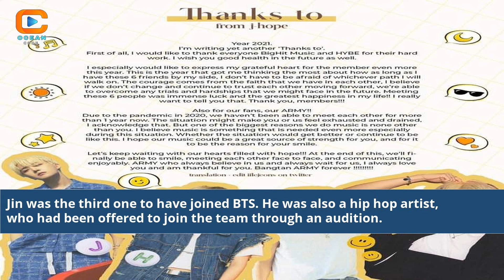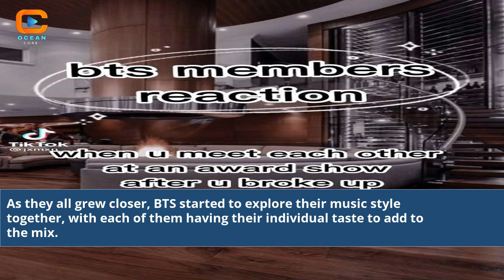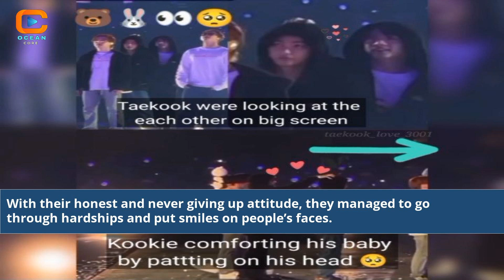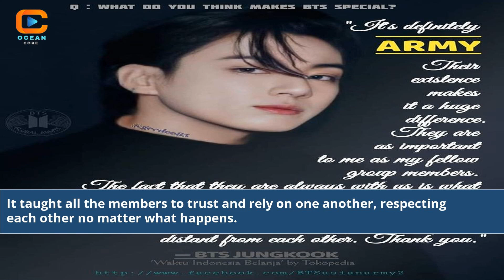How Did Bts Meet Each Other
how did bts meet
when did bts first meet each other
when did bts meet each other
how did bts come together
how did bts members meet
how can we meet bts
bts members describe each other
has bts always had the same members
which bts members are dating each other
bts dating each other
how to meet bts in person
what celebs did bts meet
do the bts members live together
how did bts members join
how bts meet each other
how long has bts been together
how bts met each other
how bts met
how did the bts members meet
are bts back together
how to meet bts
bts first meet each other
which bts members live together
how long have bts been together
which bts members are closest
how did v join bts
who joined bts in order
does bts see each other everyday
bts and their girlfriends
which bts member almost left the group
bts imitating each other
bts kiss each other
how to meet bts personally
how to meet bts in real life
why did k-pop group bts go on
bts kissing each other
how did bts members meet each other
how did bts get together
which bts member would date you quiz
tell me about v from bts
facts about v from bts
news about v from bts
is bts v in a relationship
v from bts talking
tomorrow x together and bts
bts tomorrow x together
who are the closest in bts
BTS origins and beginnings
How BTS members met
BTS's serendipitous journey
The story of BTS's formation
Unexpected encounters of BTS
BTS members' fateful meeting
Unity and connection of BTS
BTS's remarkable beginnings
The bond that formed BTS
Shared aspirations of BTS
BTS's path to success
Origins of BTS's friendship
Unveiling BTS's meeting story
Destiny and BTS's formation
BTS's journey from meeting to stardom